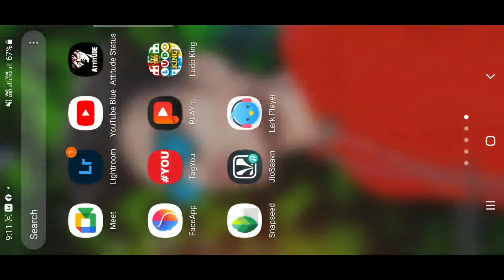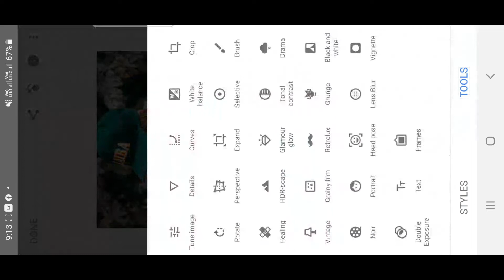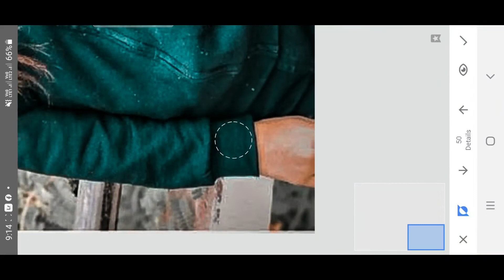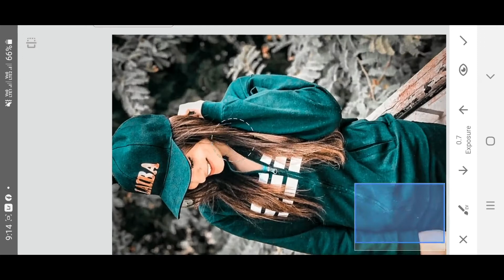Brown and orange tone Lightroom photo editing||preset download freell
search topike

1. lightroom photoediting kaise kare
2. lightroom photo editing
3. lightroom premium apk link
4. lightroom preset download kaise Kare
5. lightroom preset
6. snapseed photo editing
7. snapseed oilpant kase kare
8. snapseed background change
9. lightroom dark effects
10. jp editing zone
11. Sr editing zone
12. dp editing zone
13. editing zone
14. jp editing
15. editing

how to use picsart tools, PicsArt best real cb editing,

How to edit like cb edits in PicsArt PicsArt heavy editing like Photoshop, change eyes in

PicsArt,

make smart face in PicsArt, make white face in PicsArt,

PicsArt editing tutorial, PicsArt smart face editing,

PicsArt best cb editing tutorial, PicsArt selfie editing,

Snapseed Editing

toolwiz editing

face app editing

face editing